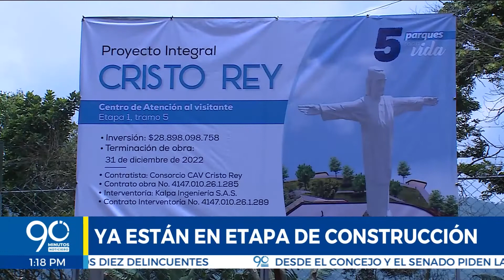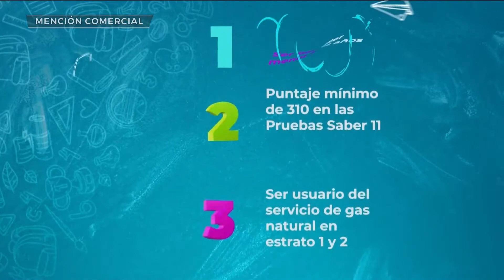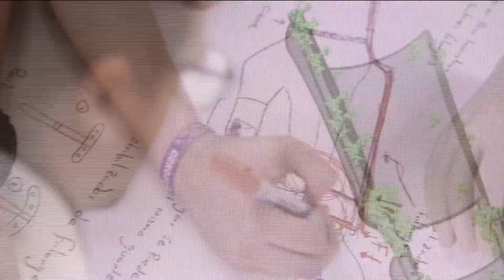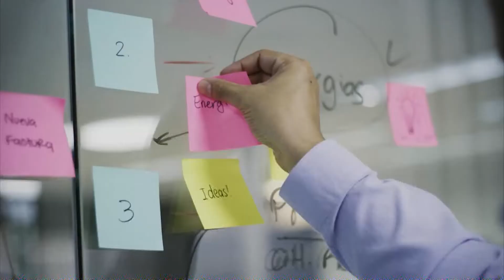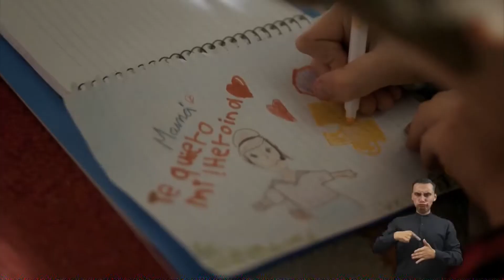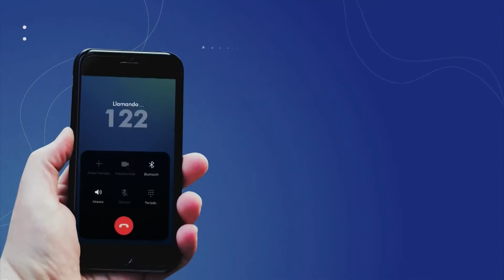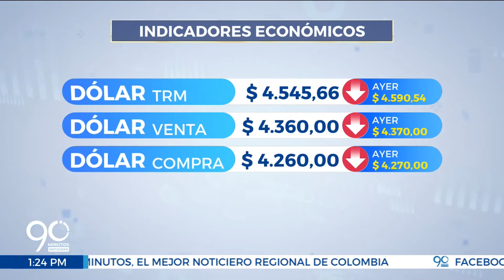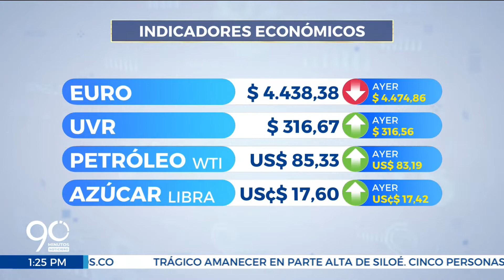EMISIÓN MARTES 4 DE OCTUBRE DE 2022